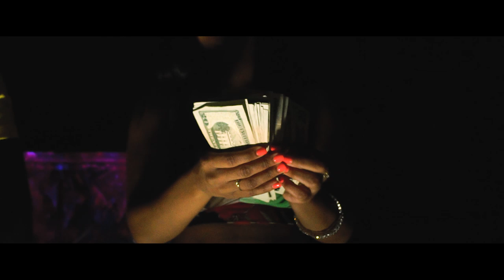T.T.B. - "Yeen Talm Bout Nothin" ( Official Music Video ) Shot